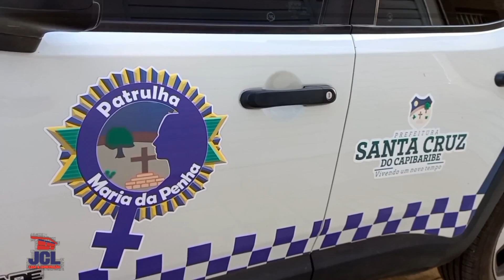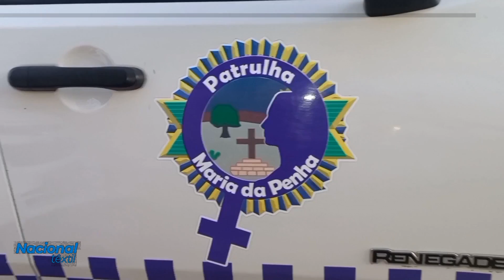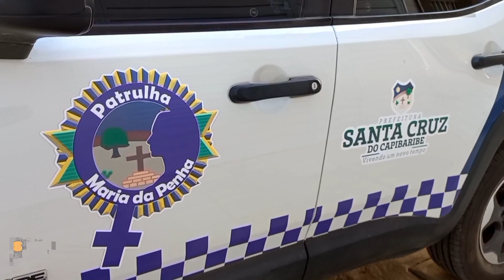Homem é suspeito de agredir esposa e enteados após crise de ciúmes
Um homem suspeito de agredir a esposa e os dois enteados, uma menina de 15 anos e um menino de 8, no loteamento Armando Aleixo, em Santa Cruz do Capibaribe, está sendo procurado pela Polícia. O caso aconteceu na manhã de domingo (11).